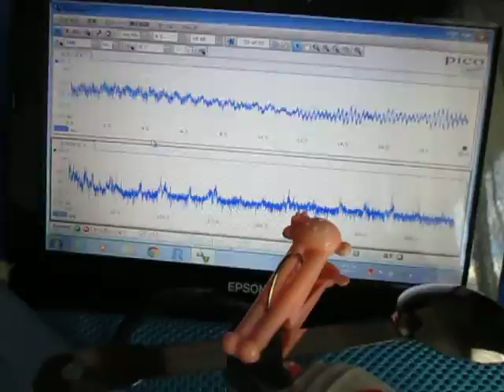超音波伝搬状態の測定・解析 （超音波テスター） Ultrasonic-labo